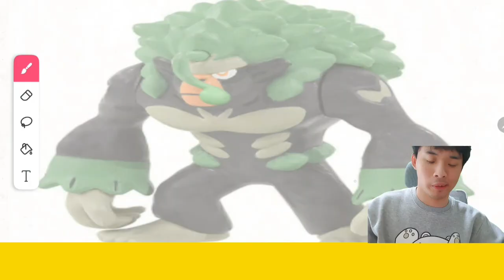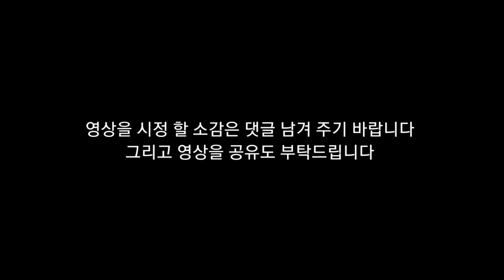뇌병변유튜버가 포켓몬스터 스칼렛 플레이 도전및 그림도전 시리즈 에이스번으로 테라레이드7성 테라레이드배들 최강의고릴타공략